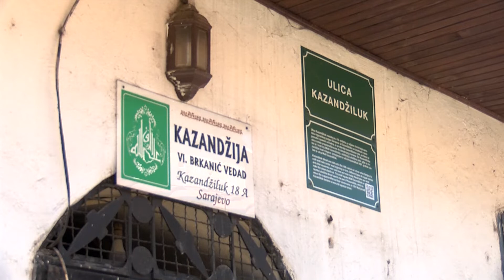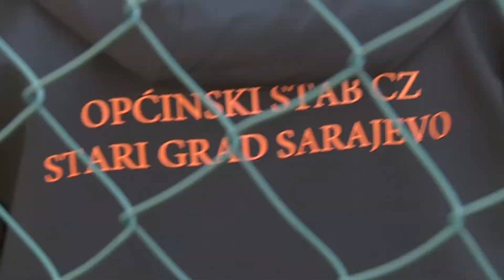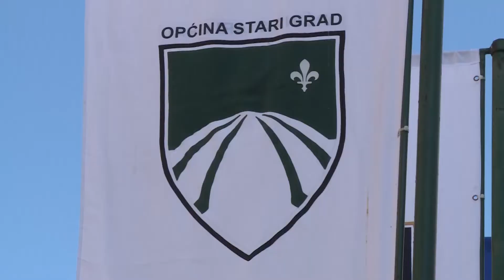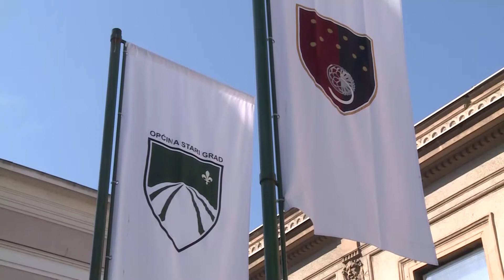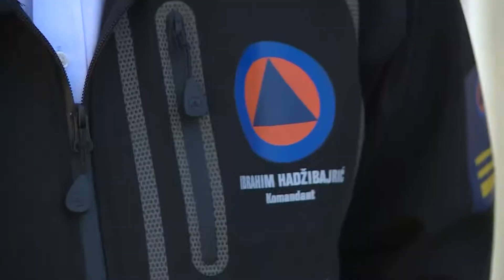Hronika Općine Stari Grad, april 2020.